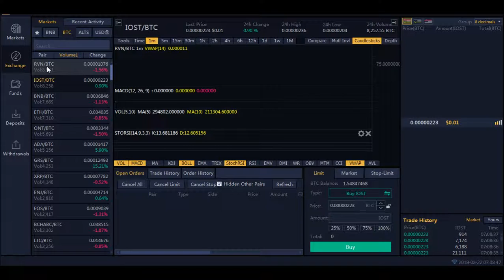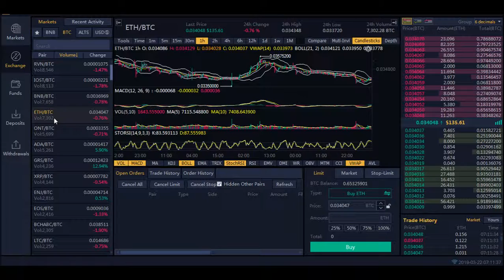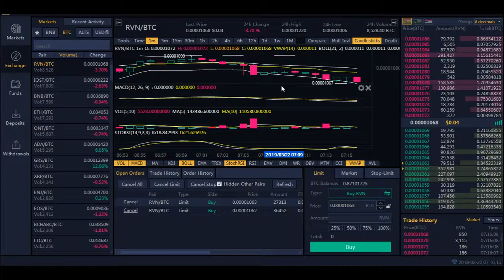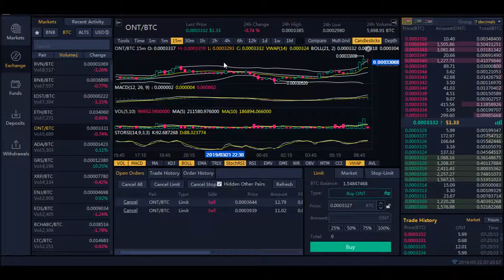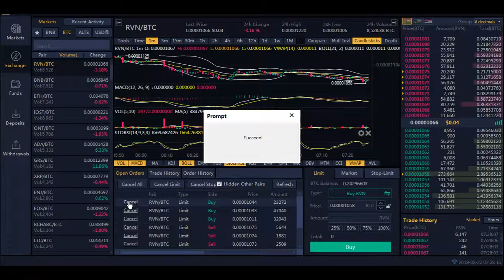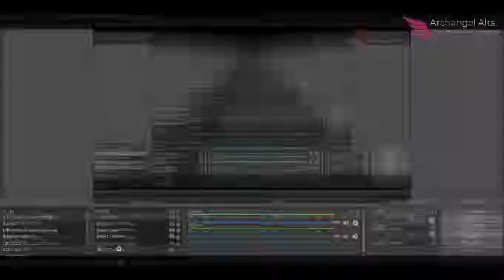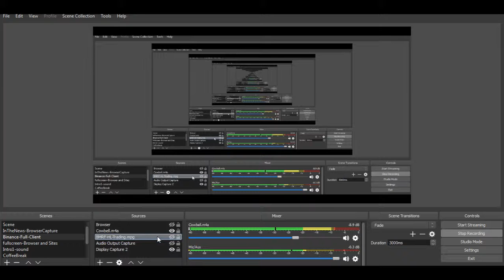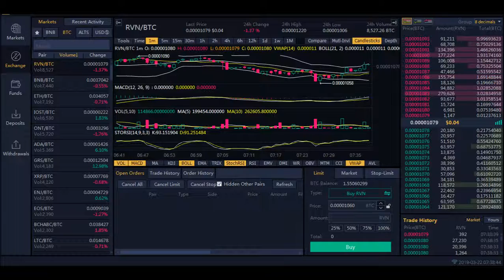Live Day Trading On the Binance Cryptocurrency Market -RVN/BTC- March 22, 7:00 AM EST Archangel Alts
Watch us day trade live on the cryptocurrency market, trading RVN Ravencoin against BTC Bitcoin. We waited for the right time to make a move safe, cautiously, and grabbing the profit we were hoping for.

Come join our webinar and stick around after so we can answer all of your questions and get to know you live!

We bring you current cryptocurrency market analysis live on the Binance Exchange, live day trading, cryptocurrency news, crypto updates, bitcoin analysis and individual altcoin analysis.
Wondering the status of your favorite altcoin, from XRP to ETH, LTC to STEEM, we go straight to the market, going in cold, live, to show you where the positions have come from, where they are, and if the market gives any indication- where we expect things to go next!

We empower crypto enthusiasts to take their financial future into their own hands by learning to day trade altcoins against Bitcoin BTC to add liquidity and value to the crypto landscape, build wealth with exponential growth, utilizing our own proprietary process.
Don't wait - Join us now!
Start trading cryptocurrencies today!